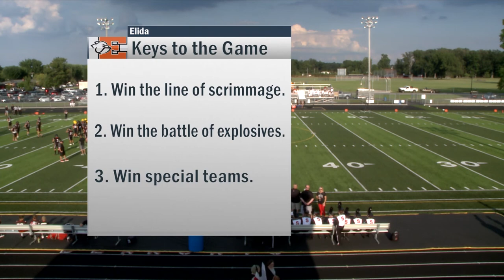Elida vs Spencerville Football 8-19-22